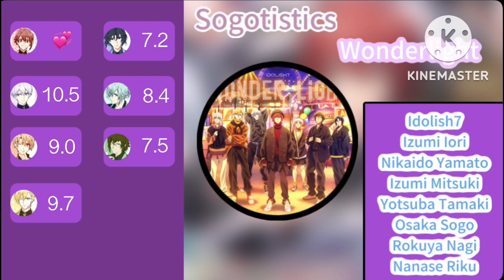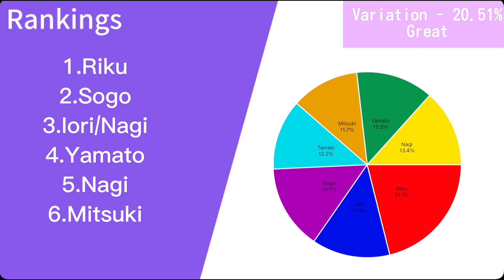Wonder light ( Idolish7 ) - Line Distribution